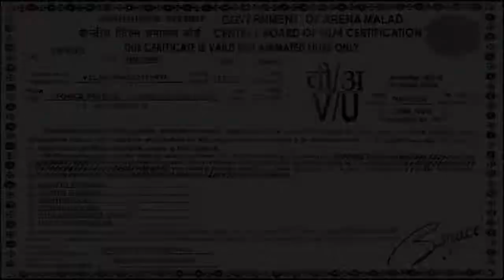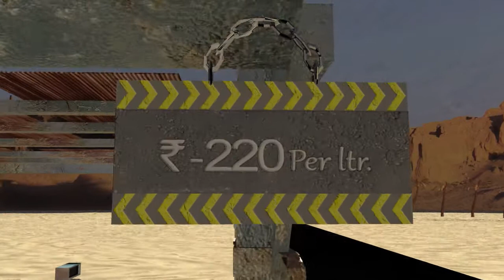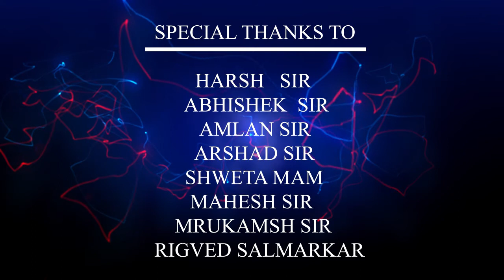3D Animation Short Film--FORCE PETROL (BACKSPACE PRODUCTION)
This was our project in arena animation malad.we are trying to spread out a message how petrol price is hike after three or four months and what will be the future.

DONE BY ABHINAV RAO, KARTIK POOJARI, MUBIN SHAIKH, RUDRESH VYAS, CHANDRAKANT PARAB AND DATTU NERPAGAR.